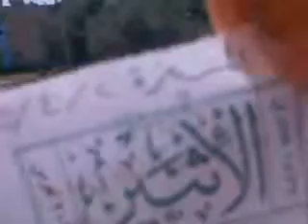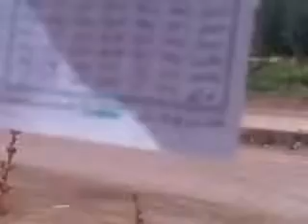درعا المسيفرة اقتحام الدبابات البلدة 2-4-2012 ج1